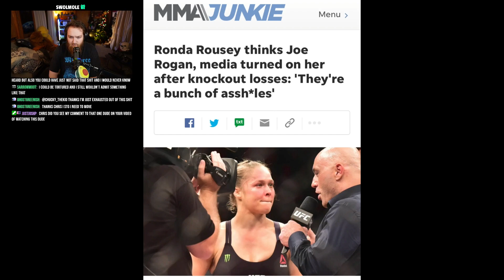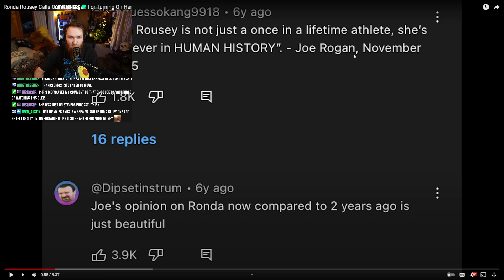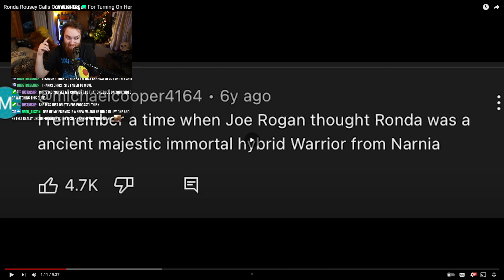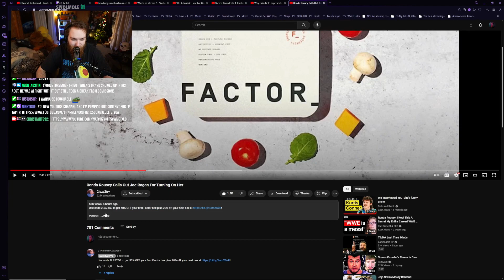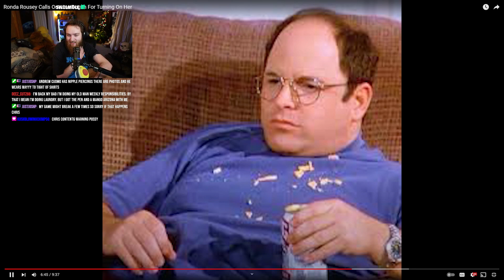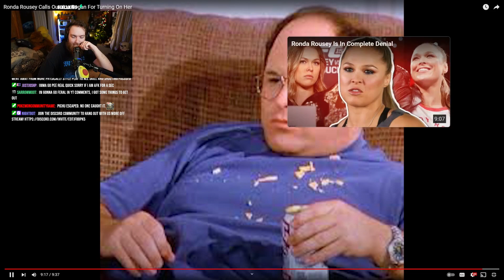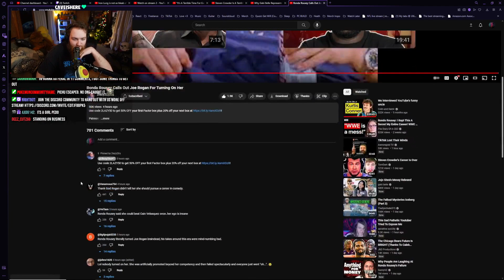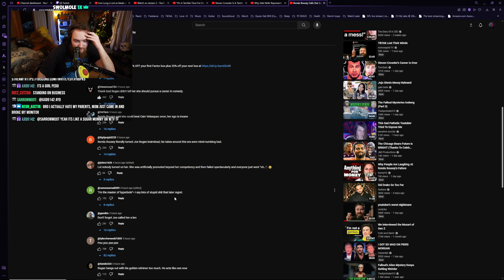Ronda Rousey Is PISSED At Joe Rogan | Chrissy Reacts